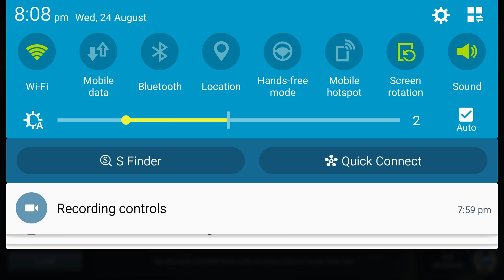War robots- love my clan, always there when im laggin